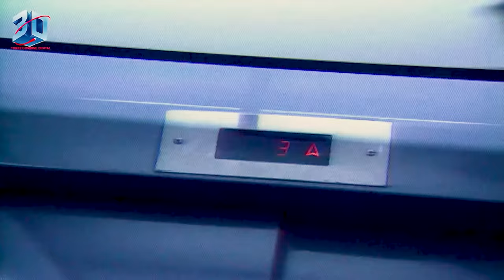पति की पत्नी ~ Pati Ki Patani | Horror Movie | Full Movie In Hindi | 3D Horror Stories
title:- पति की पत्नी ~ Pati Ki Patani